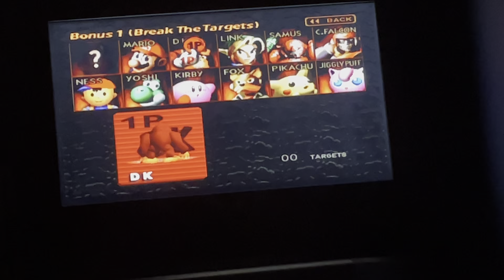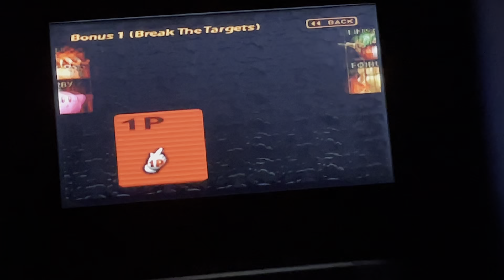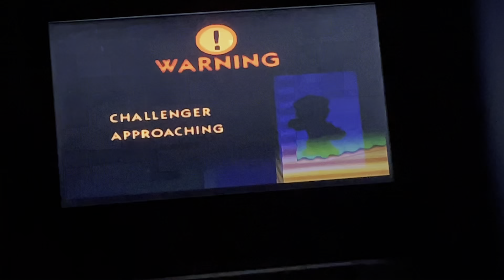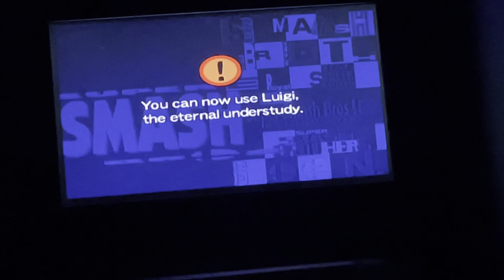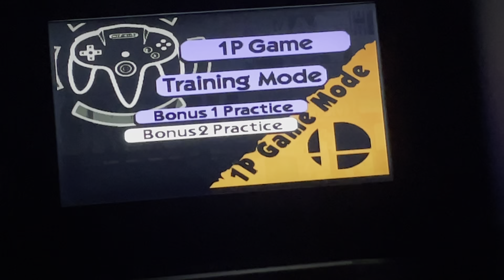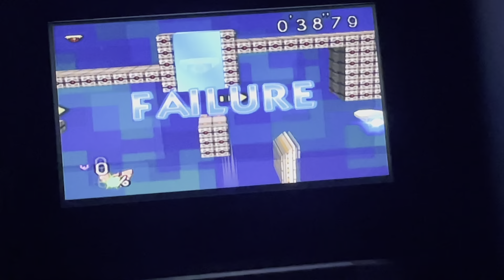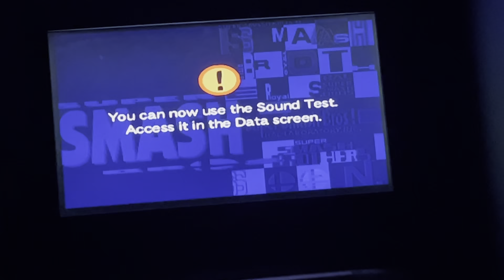Super Smash Bros. 64 Gameplay Walkthrough (Part 5)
In this part I’m going to be unlocking the last hidden character Luigi and completing all of the bonus stages 1 & 2! And I apologize for the very long video I tried to speed the game up a little bit but I keep failing some of the levels that are very annoying to beat.

If you haven’t already be sure to SMASH that (👍) and turn on (🔔) to get notify whenever I upload new videos or when I go 🔴LIVE on YouTube and Twitch!